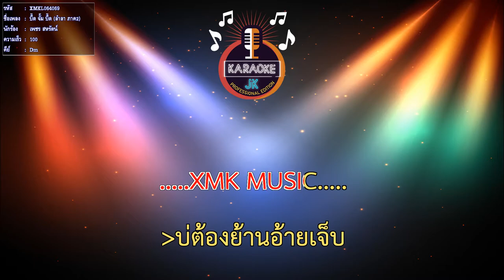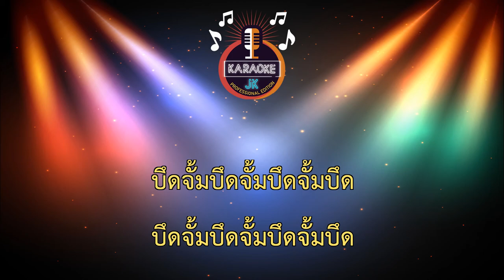บึ๊ด จั้ม บึ๊ด (ลำลา ภาค2) (100-Dm) - เพชร สหรัตน์【 Cover By คาราโอเกะดนตรีสด 】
เพลง : บึ๊ด จั้ม บึ๊ด (ลำลา ภาค2)
ศิลปิน : เพชร สหรัตน์
คำร้อง/ทำนอง : เพชร สหรัตน์
เรียบเรียง : อั๋น หมาหลง